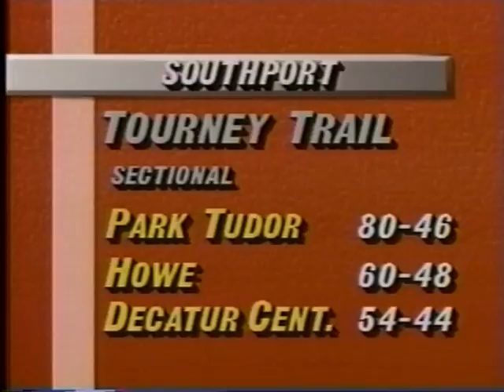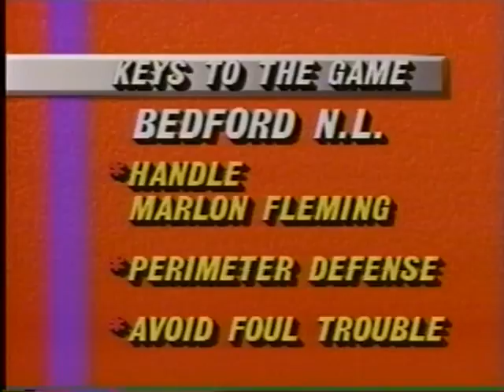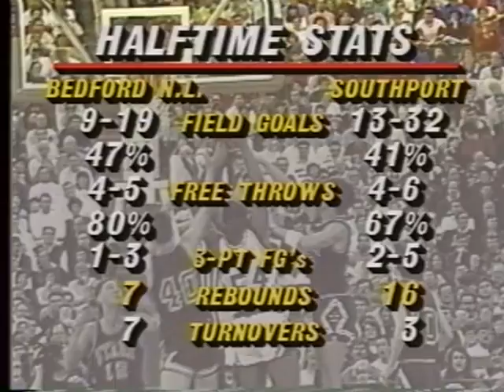1990 IHSAA State Semifinal #2: Bedford North Lawrence 58, Southport 55